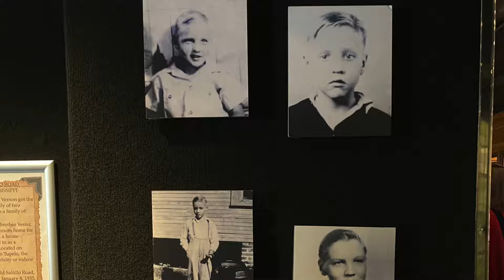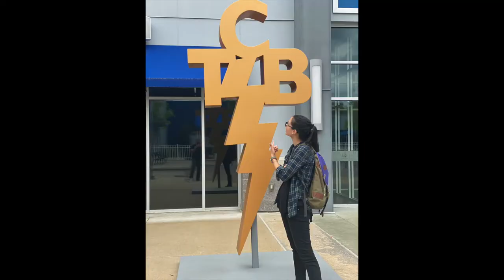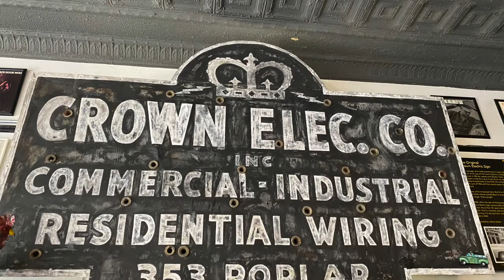"Private Tour" of Graceland & Elvis Presley history 2021(Vlog)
I took care of business and finally went to Graceland. It has been my mother's dream to tour Elvis's home. Join us as I give you history lesson on Elvis and a tour of Graceland.

You'll get a shout-out at the start of the next Vlog or Challenge. Thank You so much for all the love and support. 🤗

Sony Tripod
Espresso machine